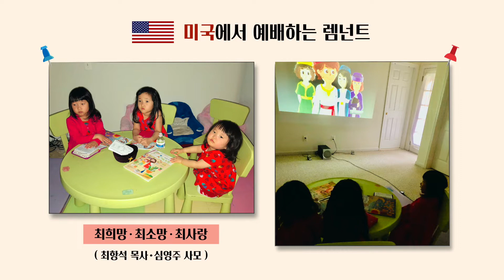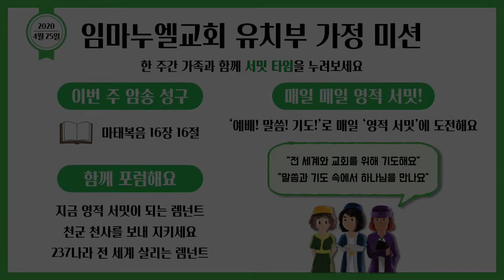2020년 4월 26일 유치부 주간 미션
2020년 4월 26일 유치부 주간 미션